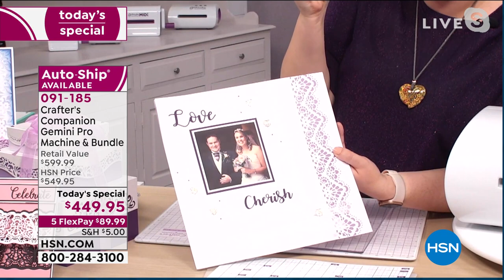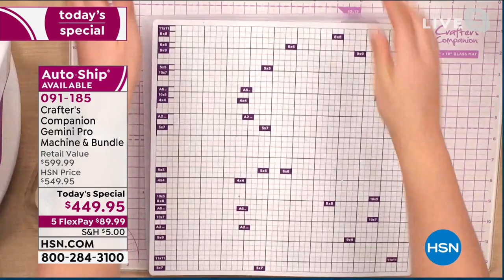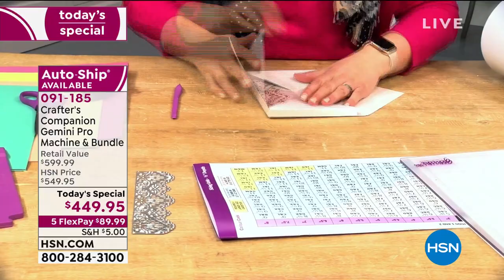Crafter's Companion Gemini Pro Machine and Bundle AutoSh...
Crafter's Companion Gemini Pro Machine and Bundle AutoShip
The sleek Gemini Pro diecutting and embossing machine is fast and powerful, with a highpressure system that delivers fantastic results at the push of a button. With an extrawide opening and oversized platforms, the Gemini Pro provides edgetoedge cutting, perfect for large materials such as thick card stock, vinyl, foil and fabric. It is compatible with most thin metal dies and embossing folders. Use it for all kinds of decorative and craft applications, including scrapbooking, card making, paper and fabric embellishments, table decor and much more.

    Gemini Pro diecutting and embossing machine
    2 Clear cutting plates
    Metal cutting plate

    Rubber embossing mat

    Magnetic shim

    Plastic shim
    User's guide
    Power cord

Bundled Goodies

    11.75" x 11.75" Large stencil  Falling Hearts
    11.75" x 11.75" Large stencil  Moroccan Tile

    9piece Gemini Dimensionals die and stencil set  Handled Favor Box (2.7" x 3.9" x 2.7")

    9piece Gemini Dimensionals die and stencil set  Origami Favor Box (2.7" x 2.7" x 2.7")

    3piece Gemini Edge'ables die set  Regal Ric Rac (7" x 2.1")

    3piece Gemini Edge'ables die set  Beautiful Butterflies (7" x 2.1")

    (32) 12" x 12" Sheets of 240 gsm doublesided pearlescent card stock  Summer Sorbet (8 sheets of 4 colors)

    Some dies may have sharp points, edges or corners.
    Exhibit caution when using these dies and do not leave them unattended near children.
    Not intended for use by any child under the age of 14.